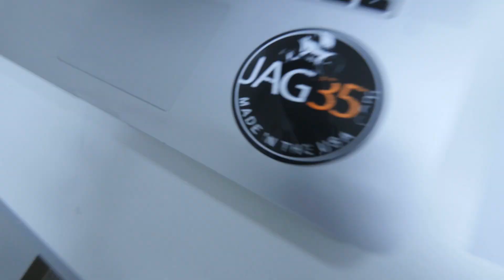Should I Go to SEMA2015 ?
Its time I get busy making more videos, this is my self inflicted daily video maker bootcamp,

1- Learn to Fly (feat. Jordan Rakei)
2- Moonrise - Zimmer